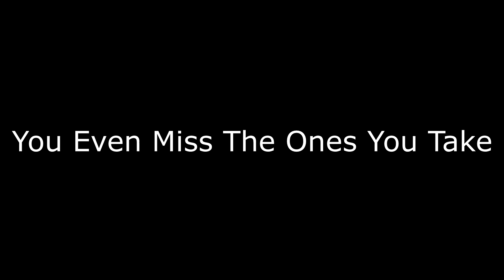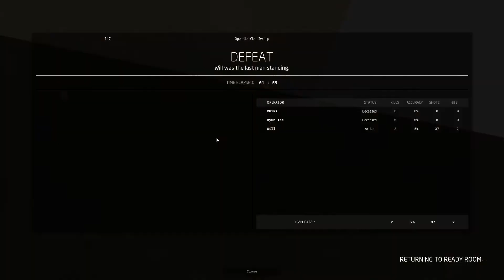Aiming Required Ahead (Ground Branch Highlights)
No aim, no bran.